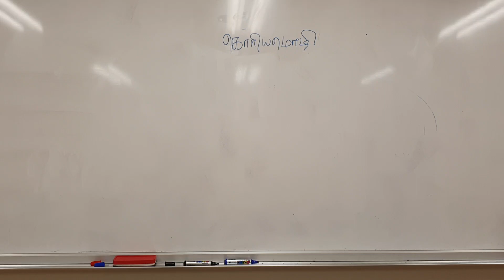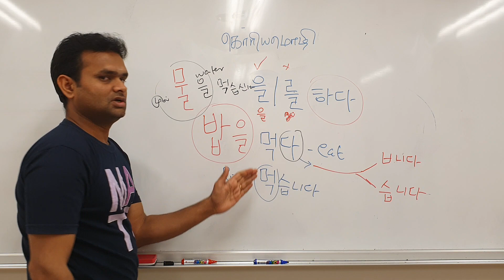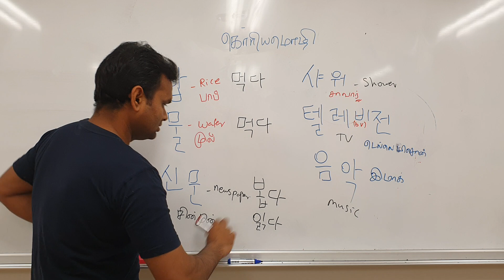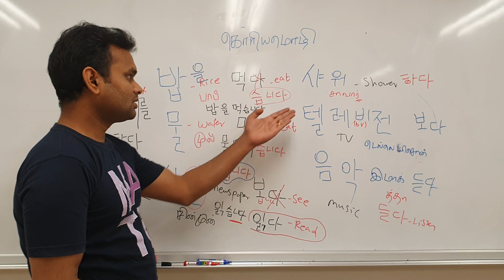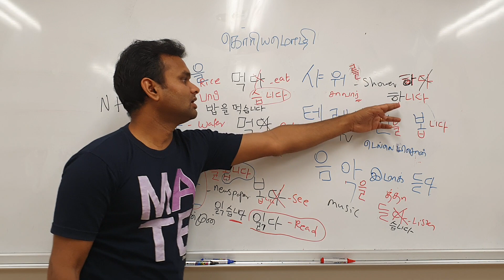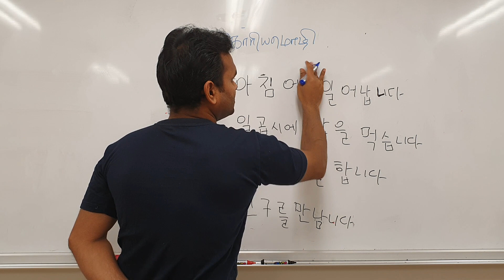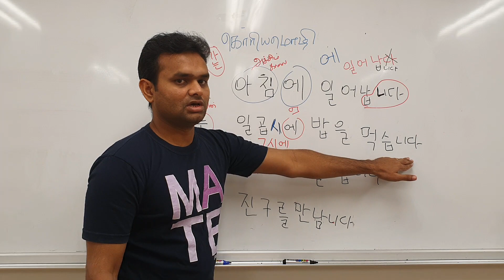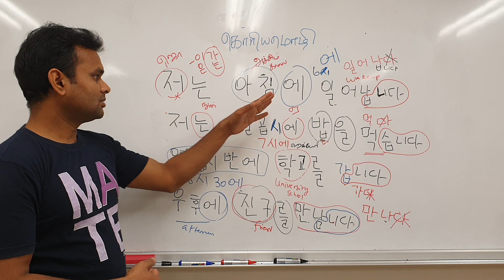Korean Class in Tamil advanced level 2-Part-2